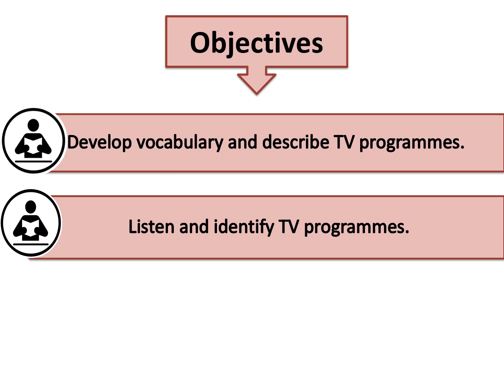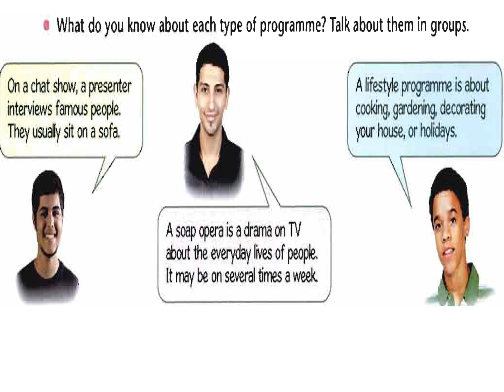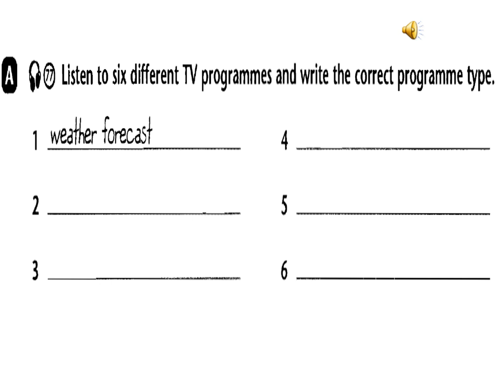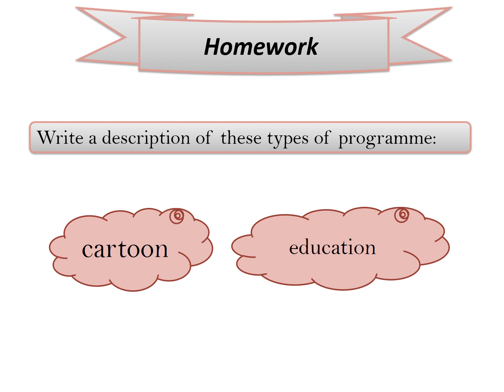مادة اللغة الإنجليزية للصف الخامس الاحيائي (Unit 6 lesson 1)